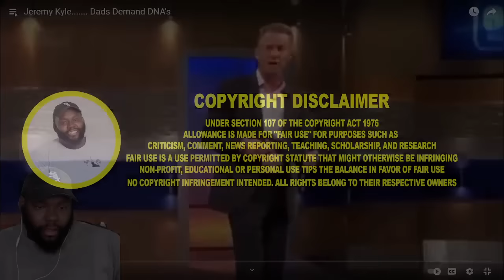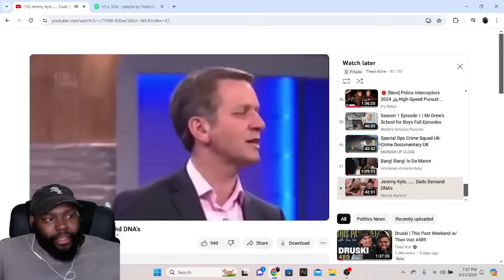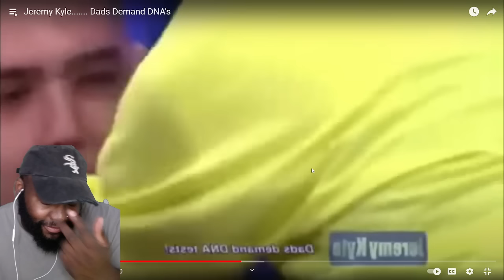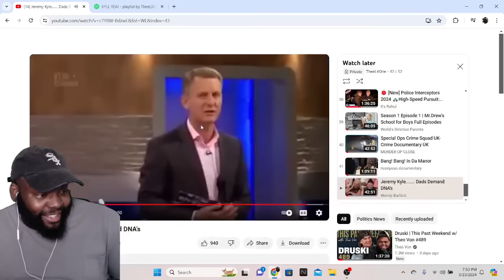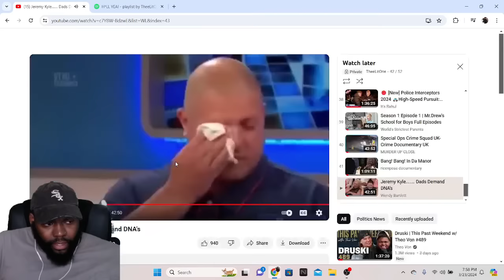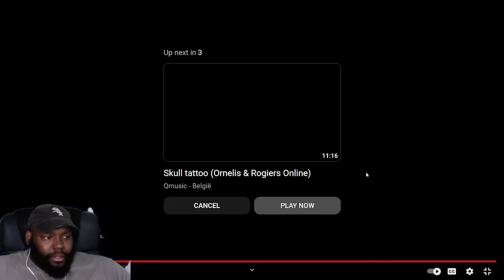CHICAGO DUDES REACTION TO Jeremy Kyle....... Dads Demand DNA's